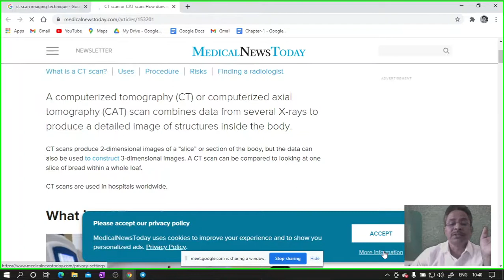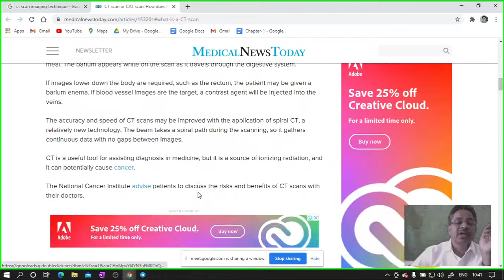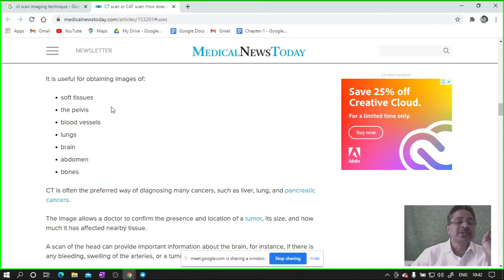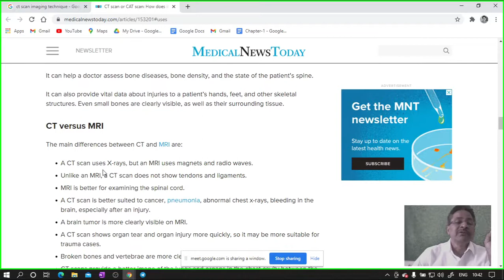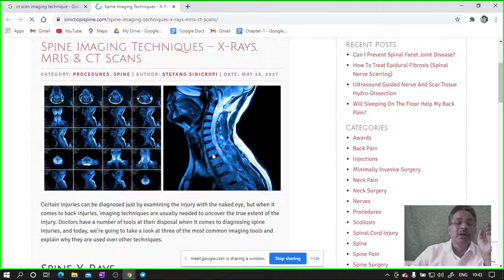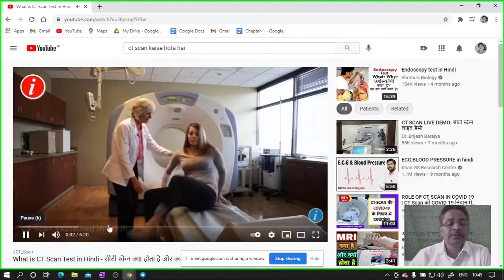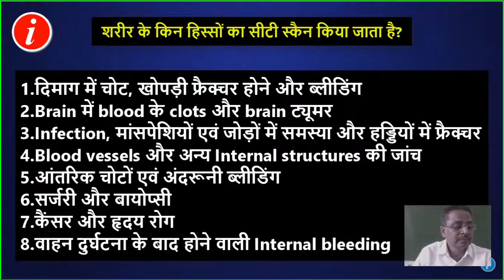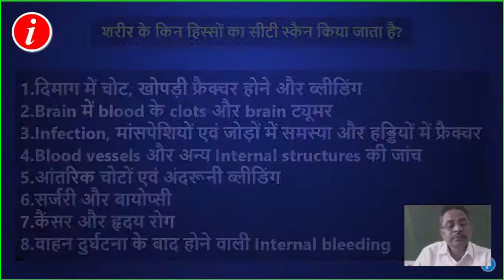X ray Radiography